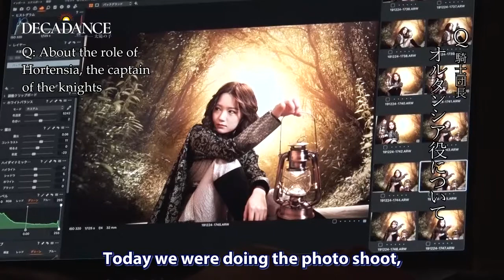Ozaki Yuka's interview from DECADANCE: Child of the Sun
I'm still learning, so I'd love to hear about any errors so I could improve. Also, English is not my native language, so do point out English mistakes as well!